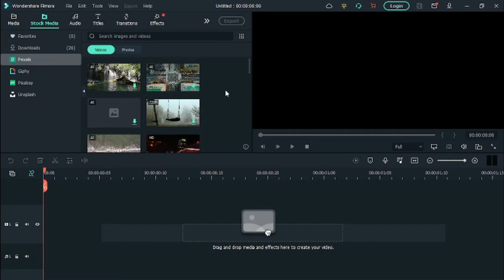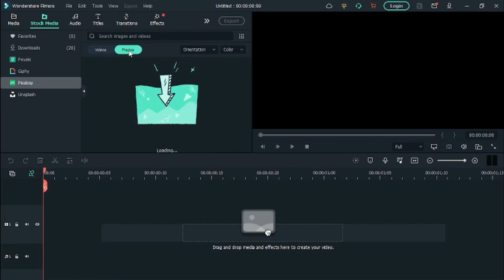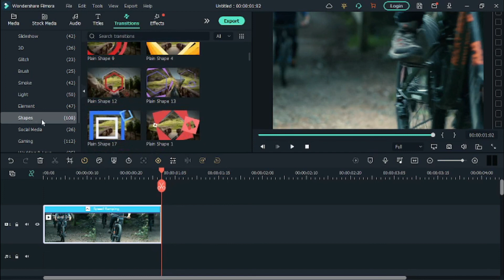Fitur baru filmora 11 yang luar biasa dan sangat menakjubkan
Video ini tentang fitur terbaru yang terdapat pada aplikasi edit video wondershare filmora 11. Semoga video ini dapat membantu terutama bagi pemula.